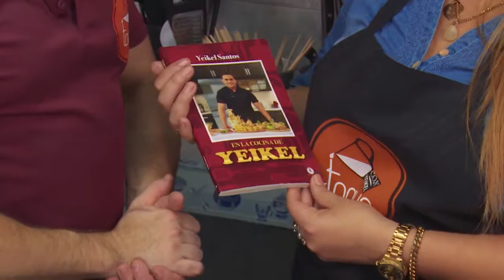Toque habanero 2 temporada capitulo 3 con la receta de Brownies de chocolate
Elaborado por la cantante Verónica Velazquez y sus hijas Amanda y Sandrita